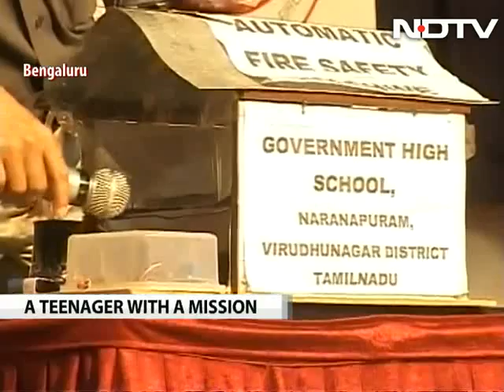Teen designs fire sensor after mother's accident in cracker factory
Jayakumar, 13, is a student. His mother works at a fireworks factory in Tamil Nadu's Sivakasi and was injured some years ago in a fire. The incident inspired the young boy to design a low-cost sensor for fire-cracker units that sets off a fire extinguisher.